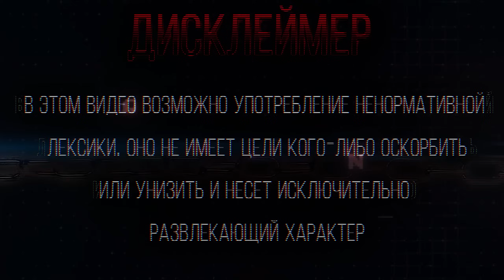А ЧТО ЕСЛИ ВЗЯТЬ РАПИРУ НА ПУДЖА?